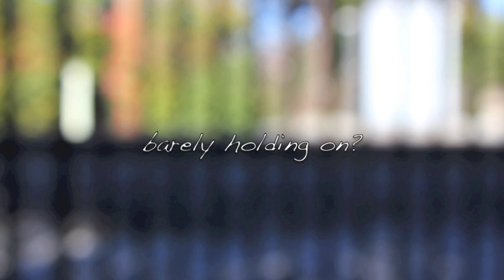Spring Revival Promo Video 2 | KEPC Media Crew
Two months after retreat, where are you in your spiritual walk with God?
Are you struggling with addiction, body image, porn?
Do you feel scared, tired, abandoned, hopeless?
Are you barely holding on?

Come to the Spring Revival from Friday through Sunday, March 2-4, 2012 at KEPC!

KEPC YM Media Crew :)